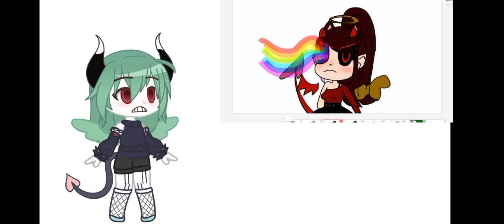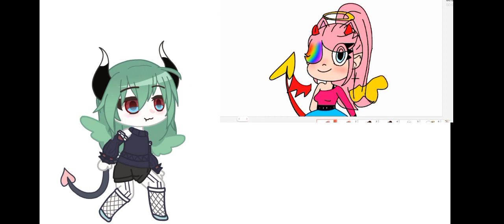//ТИПИЧНАЯ КОРОЛЕВА или Кто то нормальный¿\\?